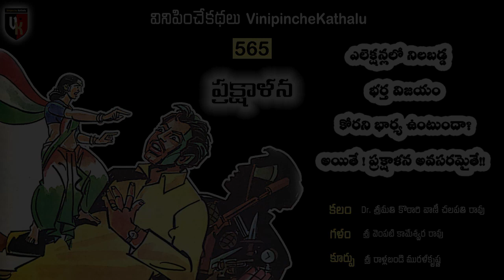VK 565 : Prakshalana : Dr. Smt. Kothari Vani Chalapathi Rao : Telugu Story Audio Book : katha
ఎలెక్షన్లలో నిలబడ్డ భర్త విజయం కోరని భార్య ఉంటుందా! అయితే ! ప్రక్షాళన అవసరమైతే!!

565 వ వినిపించేకథ .. Dr.శ్రీమతి కొఠారి వాణీ చలపతిరావు గారి కథ .. ప్రక్షాళన .. తప్పక వినమని మనవి చేస్తూ..నమస్తే..